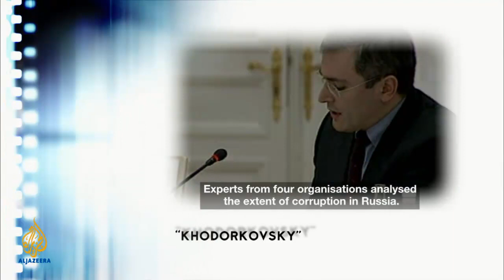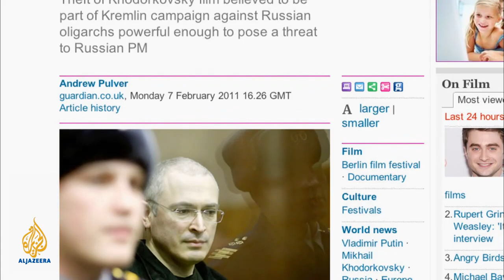The Fabulous Picture Show - Khodorkovsky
A story about how Russia's richest man ended up in a Siberian prison following his fierce rivalry with Vladimir Putin.